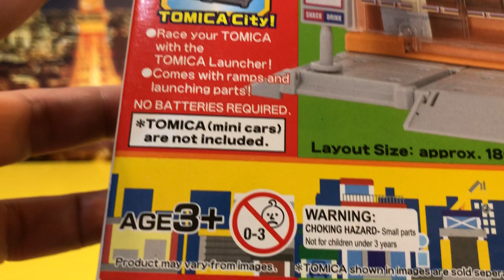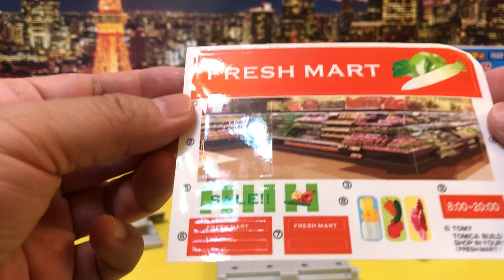unpack Tomica Town Build City トミカタウン ビルドシティ (04871)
unpack Tomica Town Build City  トミカタウン ビルドシティ
コンビニ convenience store